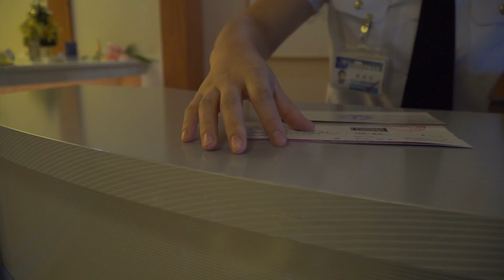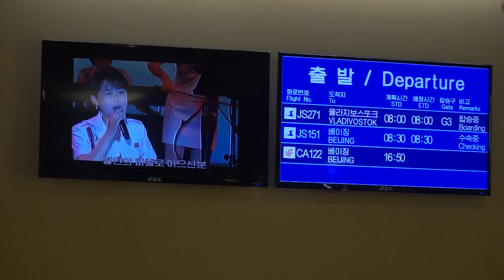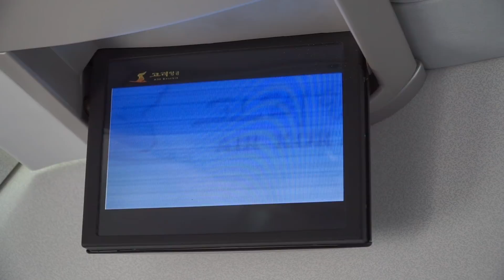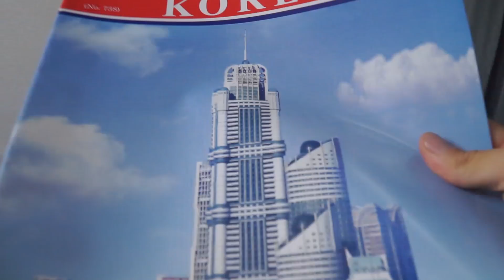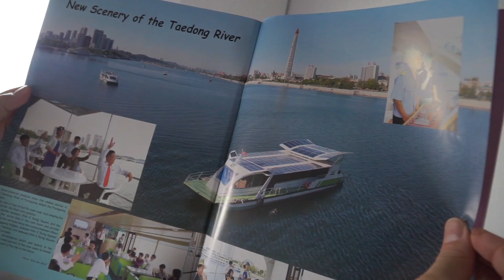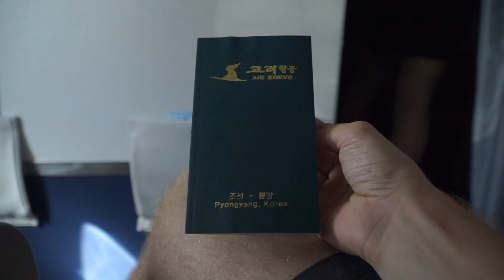#10 Sexy stewardessy w KOREI PÓŁNOCNEJ - Air Koryo An-148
Kamera#1: Sony a6000, 18-105mm/18-200mm/ Sigma 30mm DC 1.4F/ ECM-XYST1M Stereo Microphone
Dron: DJI Spark
Kamera #2: Canon ivis HF G20
Kamera #3: Canon G7X Mark II
Action Kamera: GoPro 5